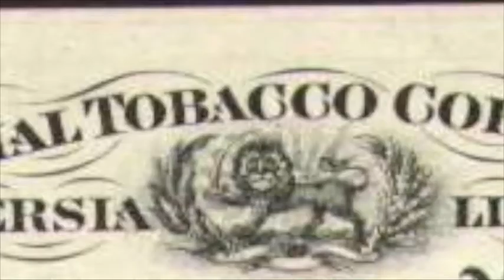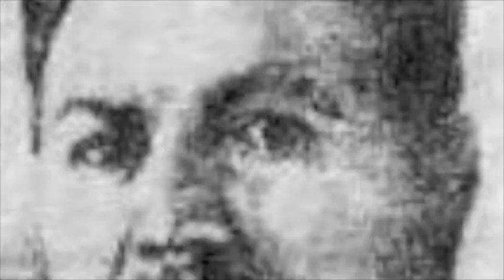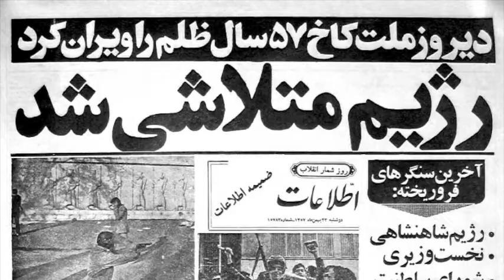Ey Eshgh.m4v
With hope for Democracy and Justice in Iran.